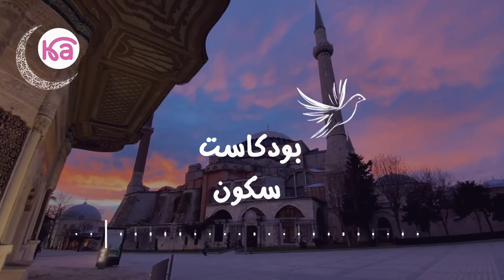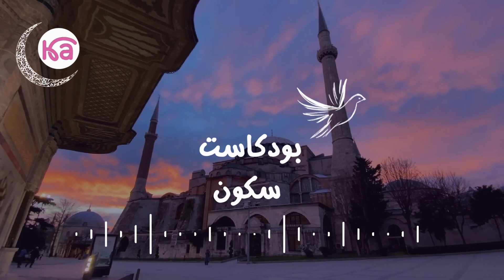بودكاست سكون| 8#كن_صباحاً -بدون موسيقى💜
فاتتني صلاة | كتاب مسموع من كتاب فاتتني صلاة للمؤلف إسلام جمال.

مقدمة البودكاست 00:00
الصباح المعجزة 5:15
الصلاة المعجزه 8:20
هل لك أهداف 12:50
مع الصباح 16:10
أدومها وإن قل 21:31
معركة الفراش 22:42
والضحى 27:30